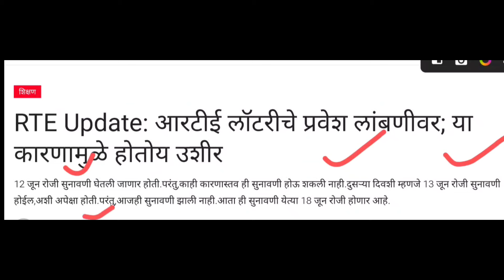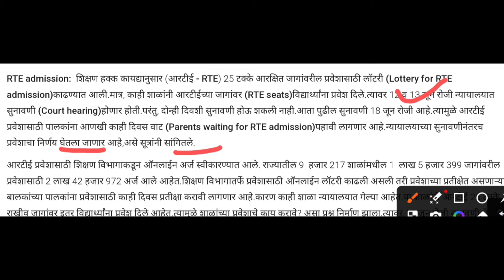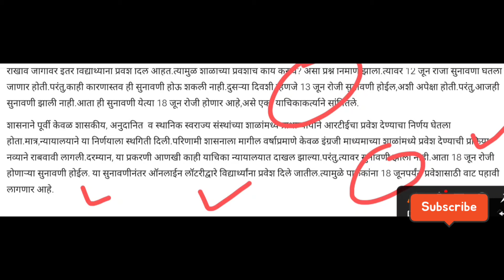rte lottery result update I rte Court result I rte lottery result 2021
rte lottery result 2024 ✅ rte lottery result update I rte Court update
RTE Latest Update ✅ Rte Good News ✅ Rte lottery result 2024 ➡️rteadmission
rte online form 2024
rte lottery result 2024
rte lottery result date
rte lottery result kaise check kare
how to check rte lottery result
rte form kasa bharava
rte new update today
rte admition maharashtra
rte admission form date
rte form kasa bharava marathi mahiti
rte 25 school registration
how to fill rte form
rte lottery kaise check kare
rte lottery result update
private school rte
rte lottery date
rte lottery results
rte latest update 2024 I rte lottery result 2024 I rte form online 2024-25 I Rte news
rte lottery result 2024 ✅ rte lottery update I rte form online 2024 I rte lottery कशी असेल
RTE admission 2024 Private School Available ✅ rte admission form fill up💥rte admission 2024-25
प्रवेश संदर्भात कोर्टात याचिका दाखल ✅ rte admission 2024-25 Maharashtra date 📜rte admission online
rte पुन्हा प्रायव्हेट शाळा उपलब्ध होणार ? rte online form 2024 ✅ rte admission admission 2024-25 📢
RTE Admission Maharashtra: गरिबांनी फ़क्त सरकारी शाळे मध्येच शिकावे 😢 आरटीआई प्रवेश बंद ❌
RTE Admission 2024 : आरटीई प्रवेशासाठी ५ एप्रिलनंतर विध्यार्थी नोंदणी
RTE Admission 2024 I RTE Form Date I RTE 25% Form Filling Update 2024
RTE Cast Certification Update I RTE Admit 2024 Form I RTE 2024 I RTE documents update
RTE Admission 2024-25 I RTE Admission Form Start  I RTE 25% Admission Process Form Filling
RTE Admission FAQ 2024 : आरटीई मध्ये प्रवेश घेण्याअगोदर पडणारे प्रश्न ; पहा सविस्तर
RTE 25% Admission Process 2024-25#rteadmission
RTE Admission 2024-25 : आरटीई प्रवेश प्रक्रिया 2024-25 ! कधी सुरु होणार अर्ज? काय असेल पात्रता?
rte admission form marathi corner

💥कागदपत्राची यादी 💥
१ )आरटीई मध्ये प्रवेश करते वेळेस आधार कार्ड गरजेच आहे आधार कार्ड नसेल तर आधार कार्डची पावती सोबत जोडणे अनिवार्य असेल, जर आधार कार्ड किंवा पावती जोडली नसल्यास असे अर्ज विचारात घेतली जाणार नाहीत.
२ )जन्मतारखेचा पुरावा म्हणून ग्रामपंचायत/नगरपालिका/महानगरपालिका यांचा दाखला, रहिवासी पुरावा म्हणून रेशन कार्ड, ड्रायव्हिंग लायसन्स, घरपट्टी, बँकेचे पासबुक, आधार कार्ड, मतदान कार्ड, पासपोर्ट यापैकी कोणता एक पुरावा तुम्ही जोडू शकता.
३ )भाड्याने राहत असाल तर भाडे करार हा दुय्यम निबंध कार्यालयाचा नोंदणी कृत असावा. भाडेकरार फॉर्म भरण्याच्या दिनांकच्या पूर्वीचा असावा त्याचा कालावधी 11 महिन्याचा किंवा त्यापेक्षा जास्त कालावधी असावा तरच हा निवासी पुरावा म्हणून ग्राह्य धरण्यात येईल कागदपत्राची यादी तुम्ही वर दिलेल्या लिंक वरून पाहू शकता व ऑनलाइन पद्धतीने अर्ज करू शकता.

rte 25 new update
rte 25 up
rte 25 admission form 2023-24
rte 25 admission form 2022-23 kaise bhare
rte 25 online form
rte 25 admission form 2023 24 kab ayega
rte 25 admission form 2023-24 kaise bhare
how to fill rte 25
rte 25 result 2023
rte 25 school login
rte 25 maharashtra
rte 25 admission age
rte 25 admission 2024
rte 25 admission 2024-25
rte form fill up
rte 25%
rte admission
rte admission application form filling process
rte admission form online
rte admission form apply online
rte 2024-25
rte admission 2024-25 up
rte admission documents list
documents for rte admission
rte documents list
rte documents required in maharashtra
rte document list
rte ke liye document
rte admission ke liye documents
rte me admission ke liye document
documents required for rte admission
rte documents list
required documents for rte admission
rte documnets list